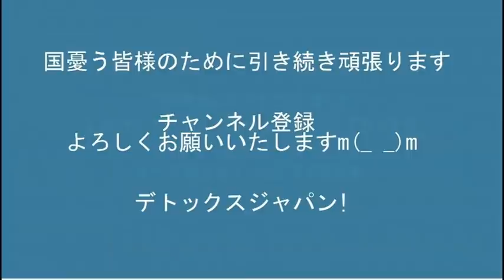共産志位「9条外交で日本を守る！」全然分かんないんだけど何言ってんのこの人20220319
3／20 14～16時 池袋西口で「救う会」署名活動　お手伝いくださる方大募集
3／27 13：30 東池袋中央公園集合「NHKスクランブルデモ」良かったらご参加ください　告知ページ

171-8422　豊島区南池袋2-45-1-9階　くつざわ亮治 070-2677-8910 まで